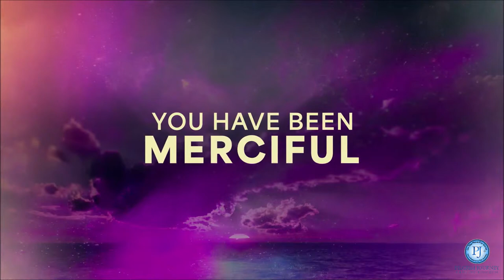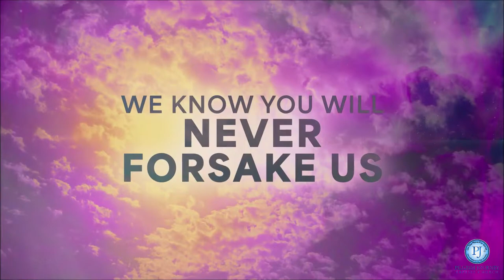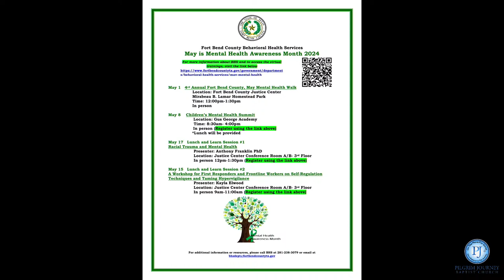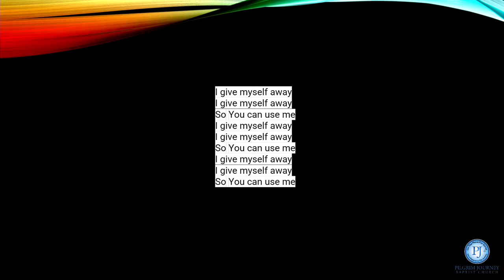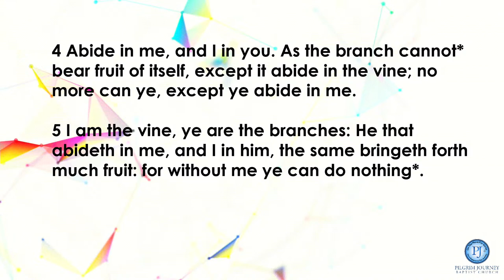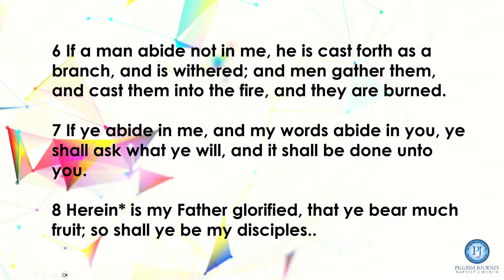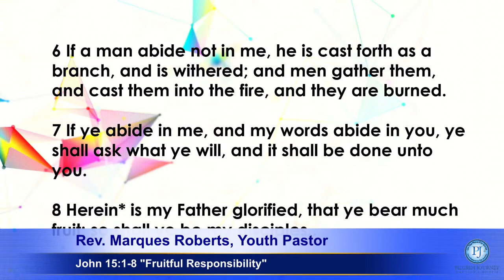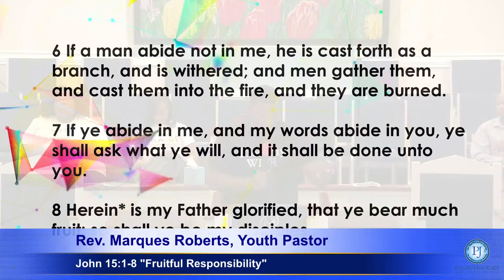11:00 am PJ II Worship Experience 04/21/2024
Welcome to PJ II's 11 am Sunday Worship Service for April 21, 2024, where Rev. Marques Roberts is Pastor and Rev. Robert Simpson Jr. is Senior Pastor.